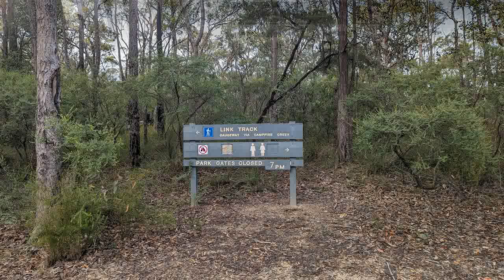SS/264-Grey Hat/Kanuka/Tin Hat-Falls/Crayfish Pool Via Kanuka Brook, Panthers Glenbrook Slideshow 24